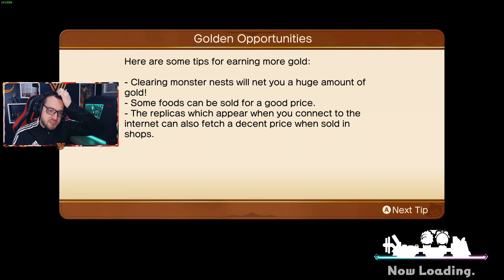DRAGON QUEST TREASURES #6 | Desbravando PORTAIS do MUNDO - Gameplay no PC com "DUBLAGEM" PT-BR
Vídeo do continuação de gameplay de Dragon Quest Treasures, que infelizmente não tem legendas em português PT-BR mas eu estou fazendo uma tradução e "dublagem" em TEMPO REAL pra gerar compreensão da história do jogo.
Inicialmente, o Dragon Quest Treasures era um exclusivo de Nintendo Switch, tendo sido lançado em dezembro de 2022, mas agora, no dia 14 de julho, ele chegou ao PC via Steam.

Dragon Quest Treasures é um RPG de ação e aventura em que você controla os irmãos Erik e Mia no início da aventura deles como ladrões em busca de tesouros. Os eventos do Dragon Quest Treasures se passam anos antes do início de Dragon Quest XI, onde os 2 protagonistas também estão presentes. Isso categoriza o Dragon Quest Treasures como um SPIN-OFF da franquia Dragon Quest.
Dragon Quest Treasures foi desenvoldido pela Tose e publicado pela Square Enix, a qual eu agradeço profundamente pelo envio da key pra produção de conteúdo.

Guia do Vídeo:
00:00 - Introdução